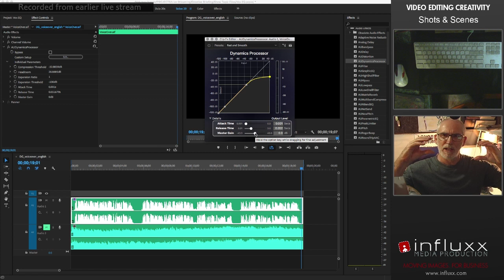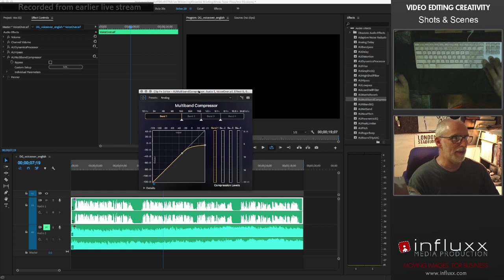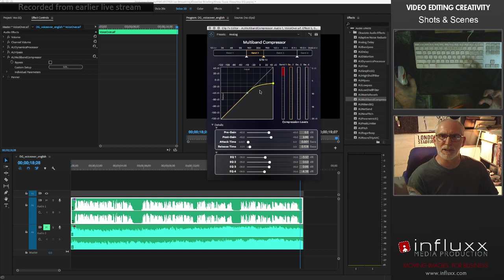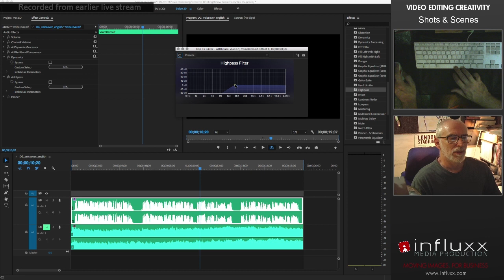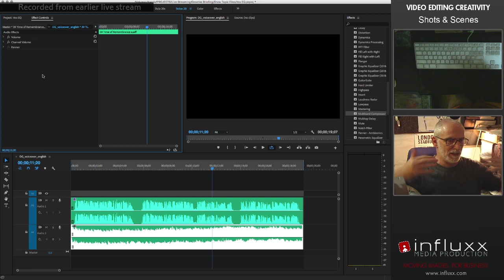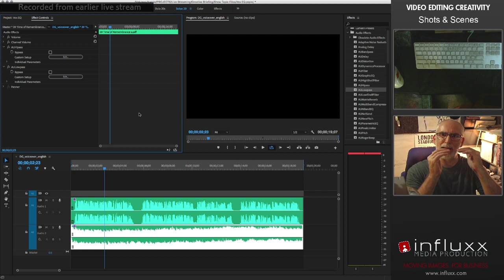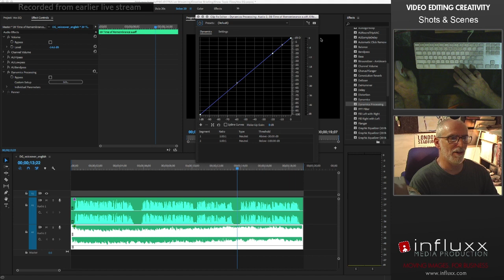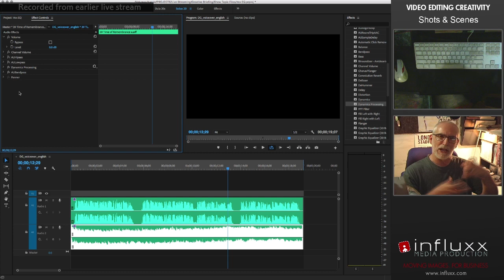Creative Briefing - Audio Editing in Adobe Premier (Livestream Replay)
Creative Briefing is an ad hoc show that explores the many shapes and forms of creativity.

In this video I'm demonstrating several techniques to mix audio in Adobe Premier to make your video edits sound better. Using the built-in Adobe audio effects and the MacOS Audio Units effects I show you how to take control of the dynamics and EQ of voiceover and music bed tracks so everything sits better together.

Each morning I take a quick dip into some aspect of some creative endeavor - be it music, art, digital media, video, animation. Whatever. I try and mix it up with a different topic each day, basically whatever I feel like playing with at that moment. And hopefully that motivates or inspires someone to go explore their own creativity, or helps an artist to learn some small trick or technique. And with many of us in some form of isolation, it’s an opportunity to take advantage of that time to share. I hope you’ll join me (almost) every morning to make your day a little more creative.

TOOLKIT:
MacPro 8 Core, 32GB RAM, GTX760
Software: Adobe Premier CC
Camera: Canon Vixia R600
Camera: Panasonic DVX80
Broadcast with OBS to Facebook Live